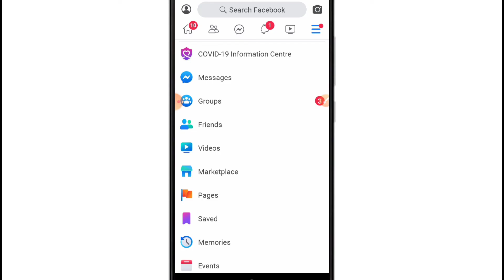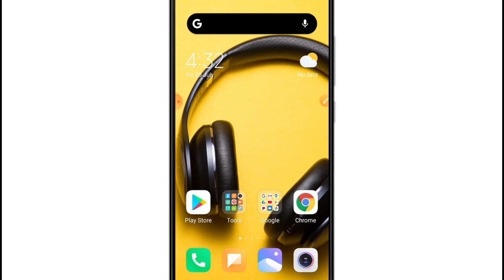Facebook पर Total कितने Friends बना सकते हैं | How Many Friends One Can Make On Facebook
Is video me hamne apko bataya hai ki Facebook par total kitne friends bana sakte hain.